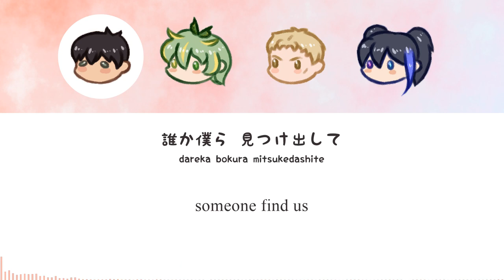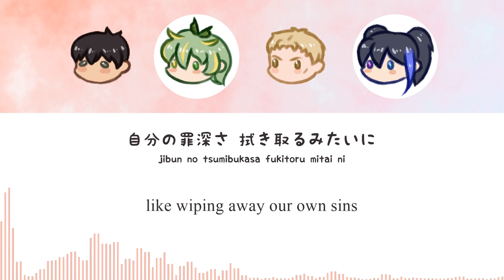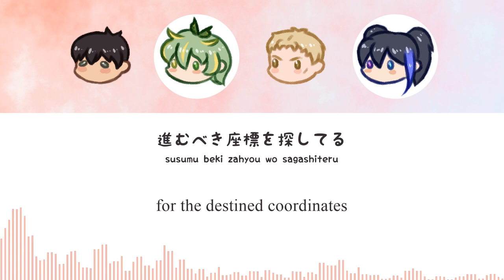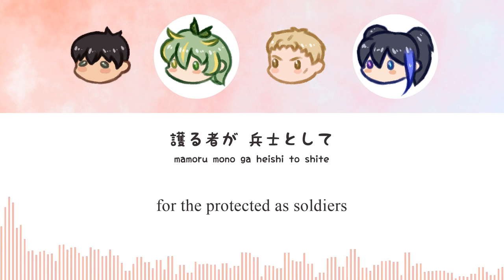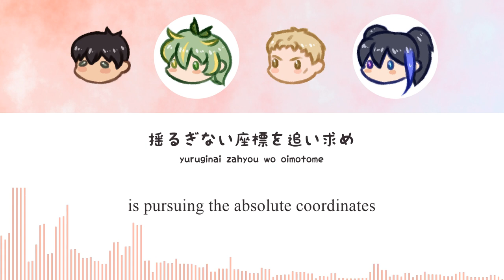【Pip • Yokune Ruko】 Alternative Drive - Bertholdt/Reiner 【UTAUカバー】 romaji/english lyrics +UST/MP3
My second UST! It isn't perfect, but I've definitely improved! I really wanted to cover this song because I have such bad Attack on Titan brainrot at the moment,,,,,,,

Song: Alternative Drive
Composed by Kohta Yamamoto & Hiroyuki Sawano
Performed by Tomohisa Hashizume (Bertholdt Hoover) & Yoshimasa Hosoya (Reiner Braun)

UST + tuning: me!
(please credit me if you use it!)